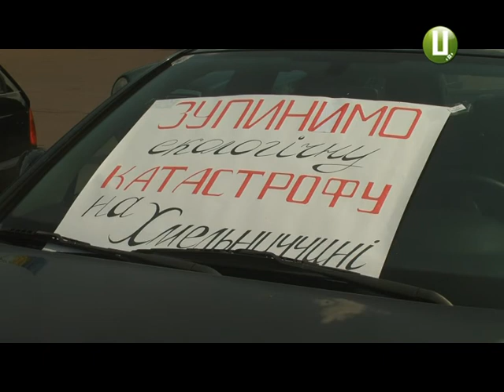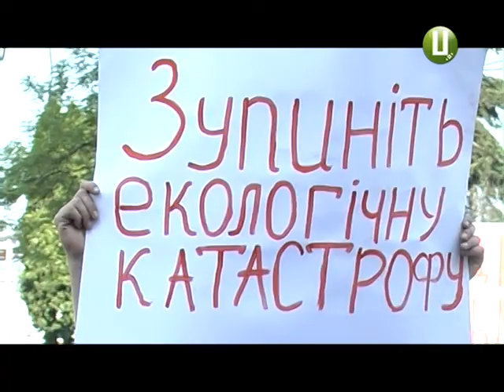Через забруднення р. Хомора у Понінці Полонського району та у Хмельницькому відбулися акції протесту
Призупинити діяльність Понінківської картонно-паперової фабрики вимагали сьогодні учасники акції протесту під облдержадміністрацією. Тут зібралися півсотні представників громадської організації «Авто Євро Сила» з Кам’янця-Подільського, Хмельницького Тернополя та Чернівців.  За їхніми словами, картонно-паперова фабрика забруднює річку Хомора у Понінці та здійснює шкідливі викиди у повітря. Вимагають тимчасово припинити діяльність підприємства та модернізувати очисні споруди.